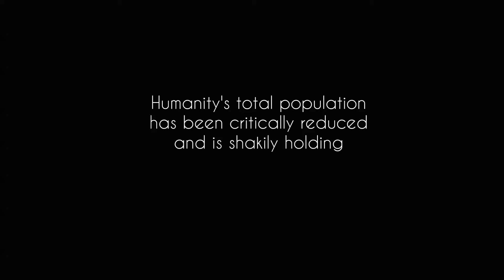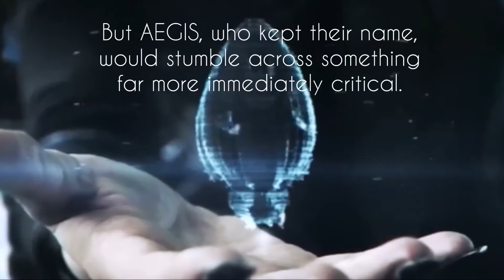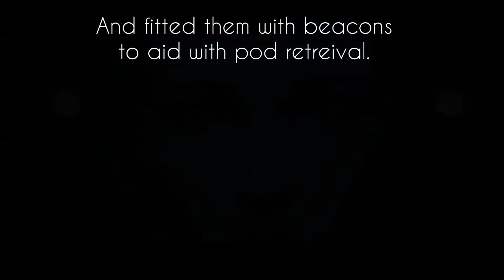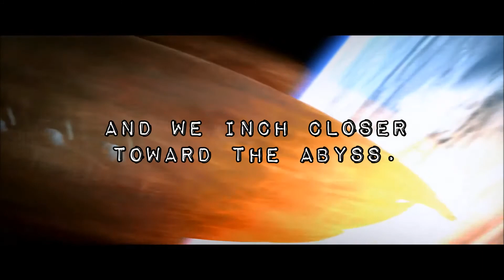EVE Online: The Forgotten Age - LUNA [1080p] (Part 4 of 4)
This is part 4 of an EVE Online fanfic covering this history of the Forgotten Age of Earth.  This piece contains a remastered version of The Last of the Mohicans theme created for this episode; no infringement intended.